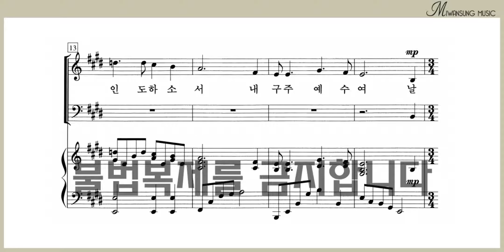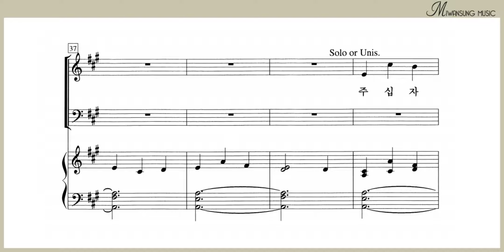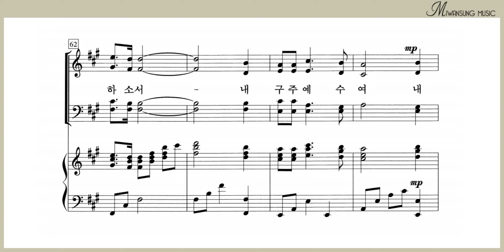나 구주 위해 살리라 / 테너파트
찬송가편곡집 13 / 나 구주 위해 살리라 / 테너파트